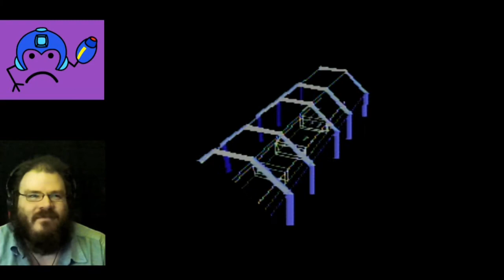Star Fox (part 1) | Agent Frownie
We're taking on the Level 1 path in Star Fox on the SNES.